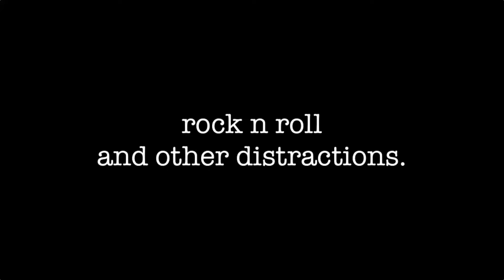My Guitars Part 1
I love guitars, and my guitars are obviously my favorite.  Check out some of these beauties!

Background music:  “Guilty of Gearing Her Up” by The Man Power (my old rock n roll band!)